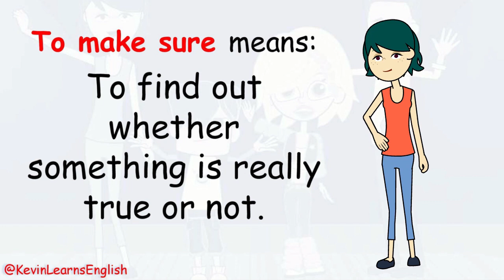Do you know what to MAKE SURE means? --- Learn English with Kevin 😁😉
Do you know the meaning of to MAKE SURE? Here are some examples for you.